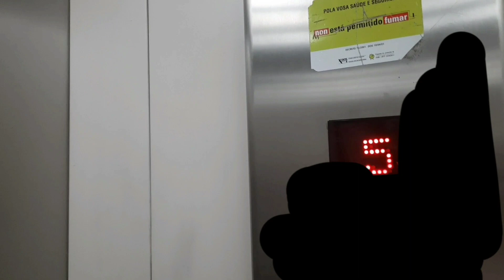Bad filmed Old Otis (1998 mod) traction lift in a building, Ourense